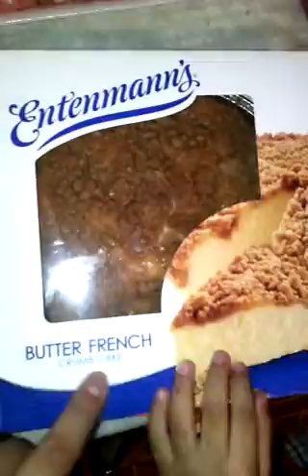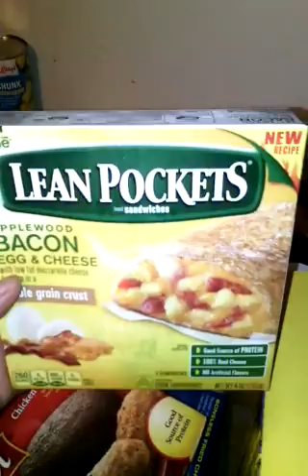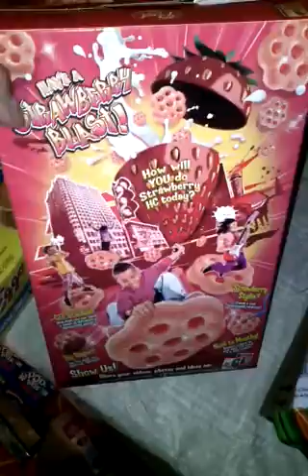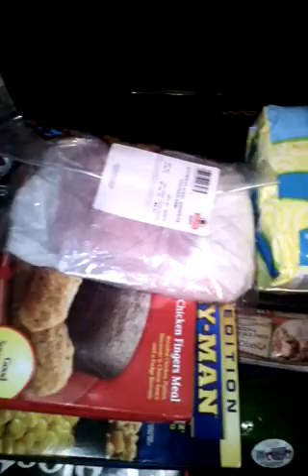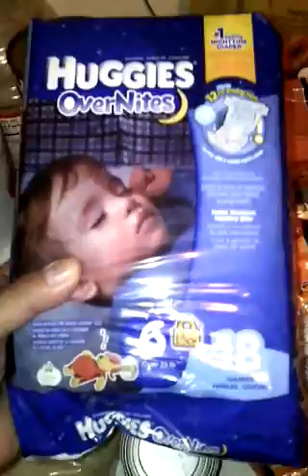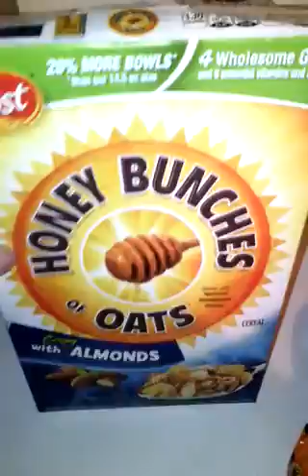FOOD HAUL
spent 200 even this is a weeks worth of food for a family of 7 we spend 1000.00 monthly or more